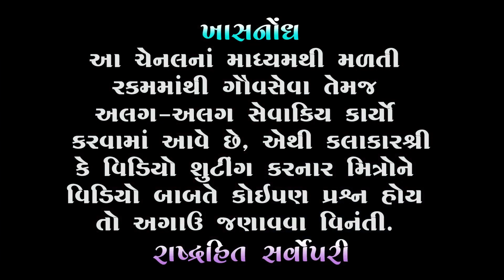રાજાજી નો ઘા | Rajbha gadhvi | Latest New Prasang | Rajaji Yadav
➡ નોંધ : આ યુટ્યૂબ ચેનલમાંથી મળતી આવક માંથી અલગ અલગ સેવા કાર્યમાં કરવામાં આવે છે, જેની નોંધ લેશો.

🔻 1. Rajbha Gadhvi Official

🔻 3 . Instagram

🔰 કલાકાર શ્રી રાજભા ગઢવી અને વીડિયો રેકોર્ડિંગ કરનાર મિત્રોનો ખુબ ખુબ આભાર . . .